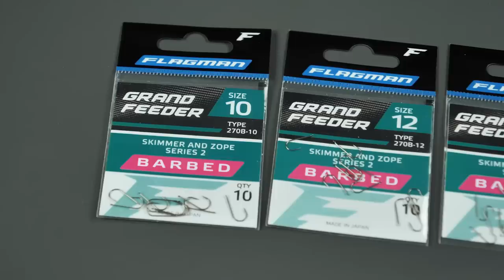ТОП 5 крючков для фидерной ловли! Как выбрать крючок?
Подбор крючков важный элемент в фидерной рыбалке. Поэтому стоит очень внимательно подойти к этому моменту и максимально правильно подобрать тип крючка и его размер. В сегодняшнем сюжете "Рыболовных фишек"Алексей Пугач представит свой ТОП 5 крючков для фидерной ловли!